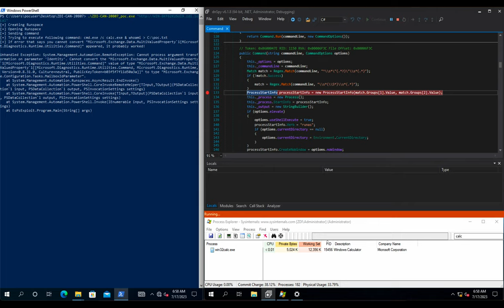From Hexacon 2023 - A Demonstration of CVE-2023-32031: An RCE in Exchange Server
This video demonstrates how CVE-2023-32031 - a remote code execution bug in the Microsoft Exchange Server resulting from the deserialization of untrusted data. This CWE type has become one of the most abused vulnerability classes across multiple programming languages. During the Hexacon 2023 conference, ZDI Vulnerability Researcher Piotr Bazydło presented this and other SolarWinds and Delta Electronics .NET deserialization bugs in his talk entitled, "Exploiting Hardened .NET Deserialization: New Exploitation Ideas and Abuse of Insecure Serialization".